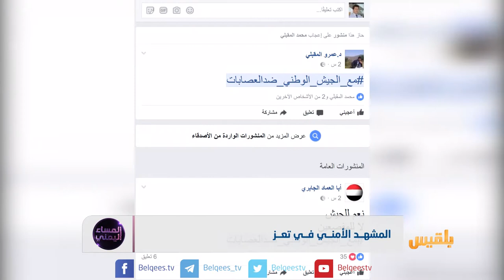المشهد الأمني في تعز | تقرير: محمد المقبلي